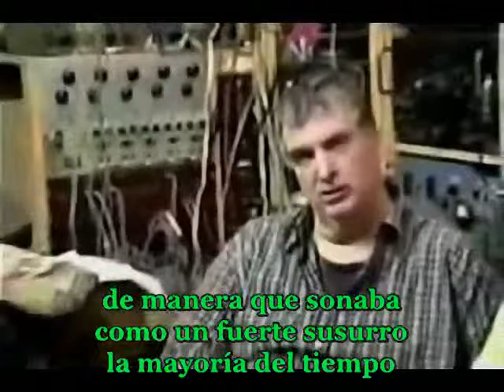Experimiento Philadelfia. Project montauk. Viajes en el tiempo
Preston Nichols y su experiencia relacionada con el projecto montauk. Experimiento Philadelfia